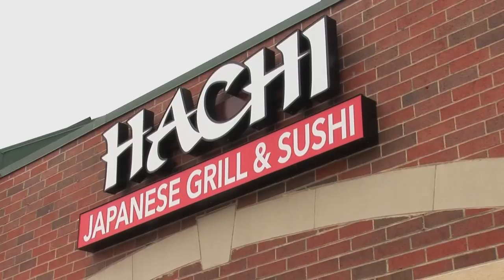Hachi Japanese Grill Sushi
Hachi Japanese restaurant is now open in Hoffman Estates at 1461 Palatine road offering sushi and other traditional hibachi foods for dine in or carry out.